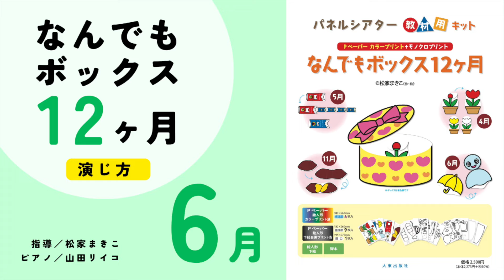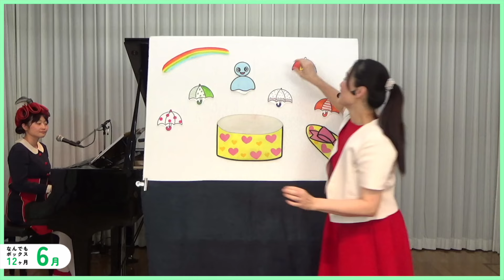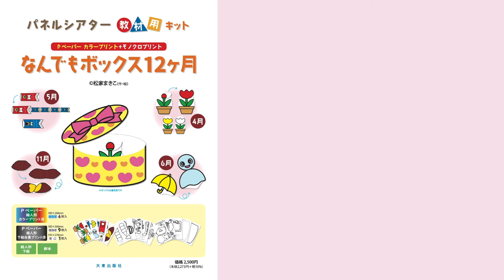【演じ方】なんでもボックス12ヶ月〜6月｜Panel theater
松家まきこ先生のパネルシアター『なんでもボックス12ヶ月』の〈6月の演じ方〉を紹介した動画です。『なんでもボックス12ヶ月』は、アスク・ミュージックだけの限定販売です！

なんでもボックス12ヶ月
作・絵：松家まきこ
発売：大東出版社
セット内容＝なんでもボックス＋12ヶ月分の絵人形
＊カラープリント＝4月チューリップ／5月こいのぼり／6月てるてるぼうず／11月さつまいも
＊モノクロプリント＝なんでもボックス／7〜10月・12〜3月
下絵プリントPペーパー（モノクロプリント）1/2Sサイズ（180×260mm）標準厚　9枚
下絵プリントPペーパー（モノクロプリント）1/2Lサイズ（195×270mm）厚口　　1枚
下絵プリントPペーパー（カラープリント）　1/2Sサイズ（180×260mm）標準厚　4枚